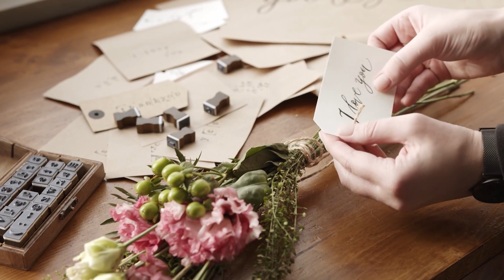JUST YOU - LUKE AND BLAKE (DAVID CAPRI AND STEVE STERN)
IN MEMORY OF DAVID CAPRI WHO SADLY PASSED AWAY THIS YEAR 2024 RECORDED IN1966, OUR 1ST RELEASE AS LUKE AND BLAKE GIVEN TO US BY SONNY BONO AND TAKEN FROM THE ORIGINAL DISC AND DIGITALLY
ENHANCED TO GIVE IT A MORE MODERN DAY SOUND
RIP DAVE